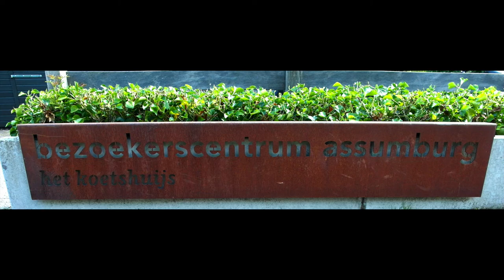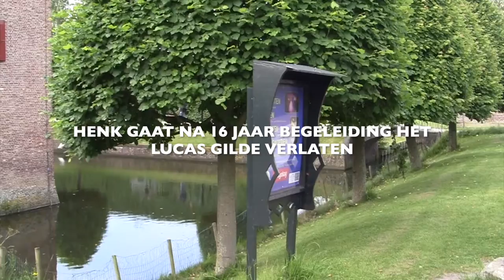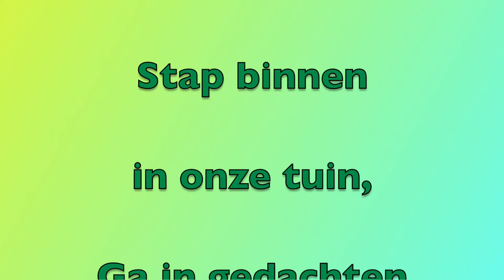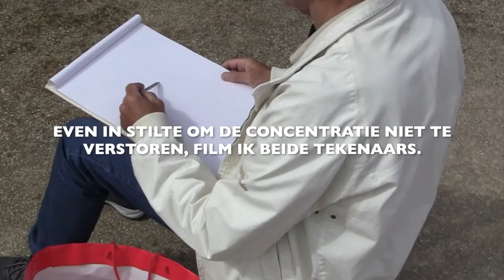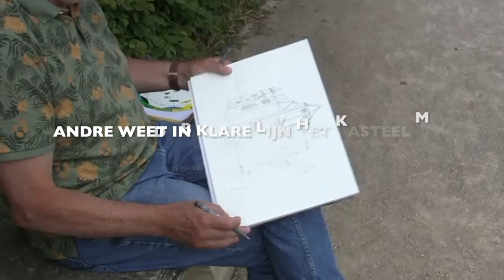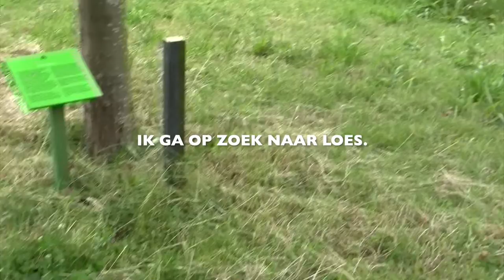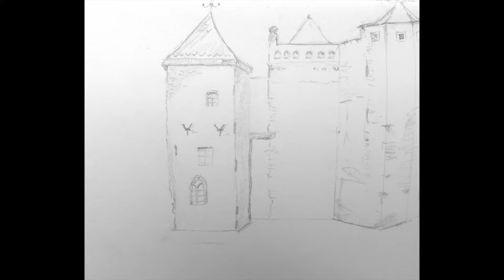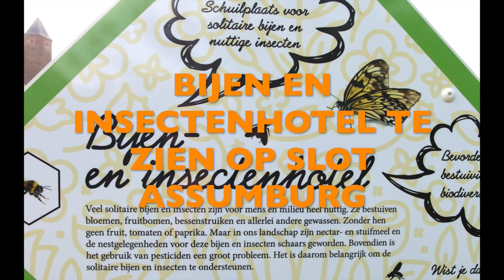DINSDAGOCHTEND LUCAS GILDE SLOT ASSUMBURG HEEMSKERK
In deze youtube film een laatste verslag van begeleider Henk Sentel die samen met zijn dinsdagochtend Lucas leden slot Assumburg in Heemskerk voor de laatste keer bezocht. De maand Juni is bij het Lucas een teken en schilder buiten gebeuren 'Plein-Air' zoals dit in schilderjargon heet, deze locatie is meerdere keren bezocht tot groot genoegen van de leden, het is een bijzondere bezienswaardigheid in het landelijke Heemskerk. Henk neemt na 16 jaar afscheid van het Lucas Gilde, vandaar zijn laatste 'slot' verslag. Dinsdagochtend 14 Juni 2022.